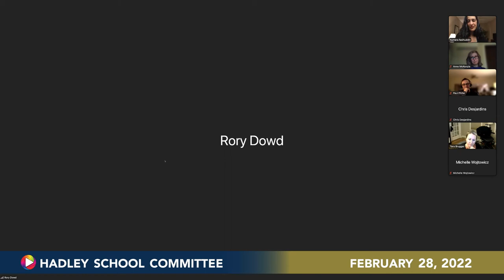School Committee, February 28, 2022